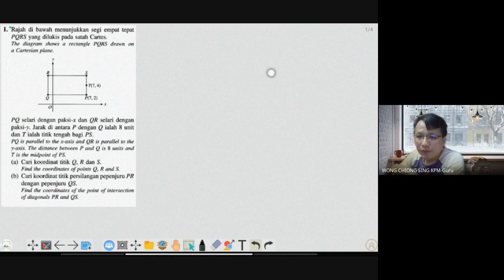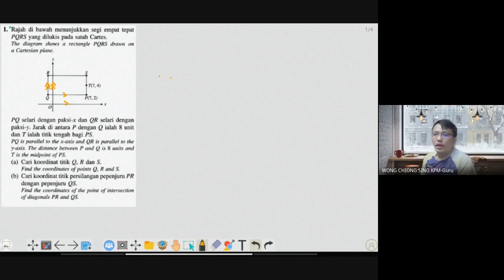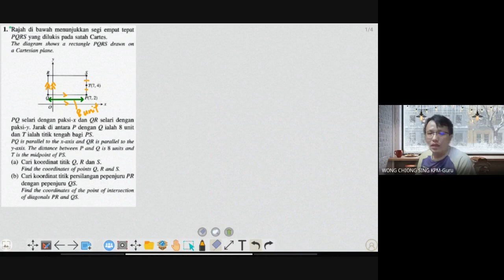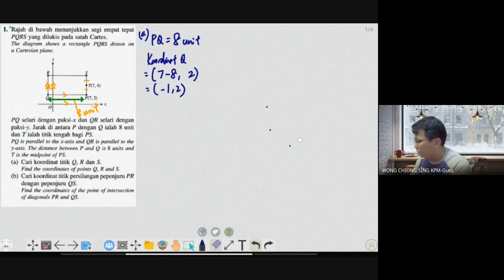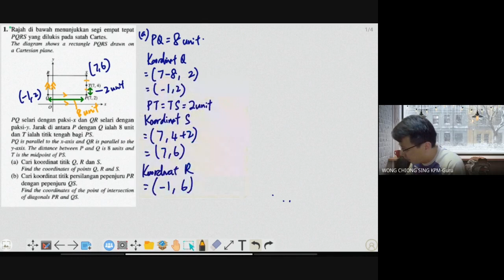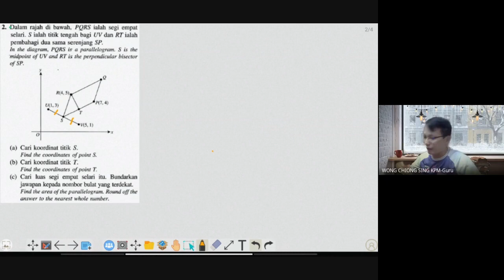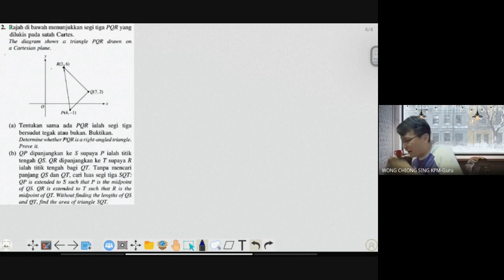Perbincangan latihan buku kerja 15